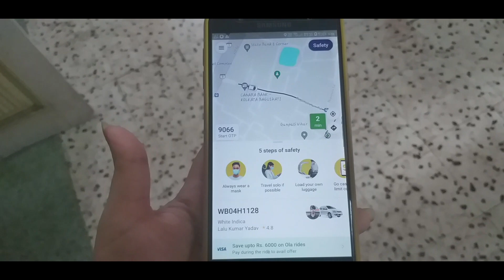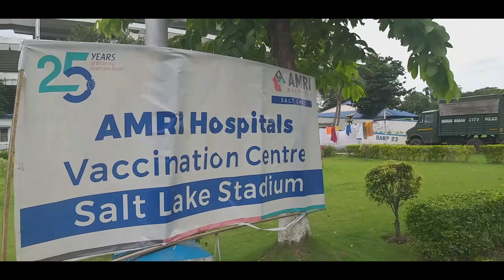সকাল থেকেই শুর হলো তোড়জোড় | বাড়ির সবাই মিলেই বেরোতে হলো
Baba Maa got vaccinated properly , done and dusted. Got 2nd dose off covisheild at AMRI Hospital, Saltlake. It was a truly hectic day.

cheers..